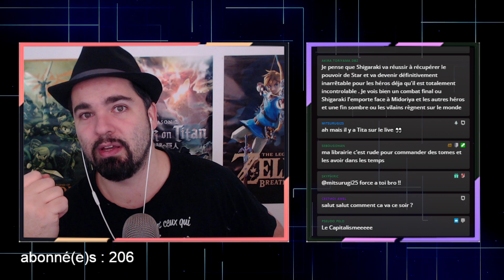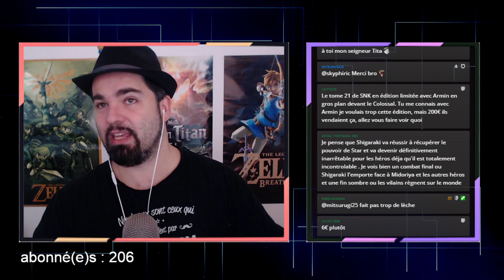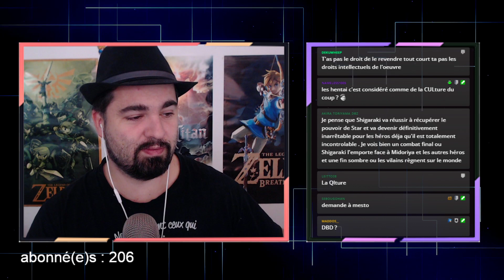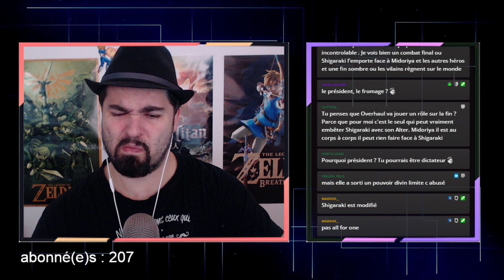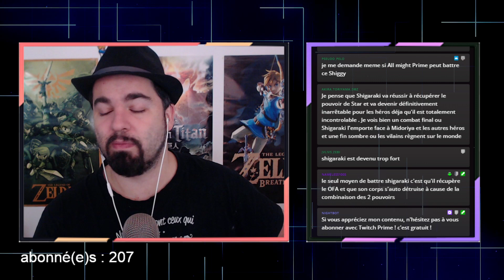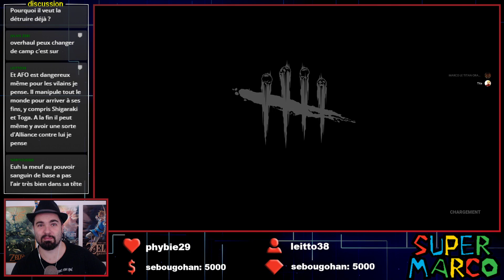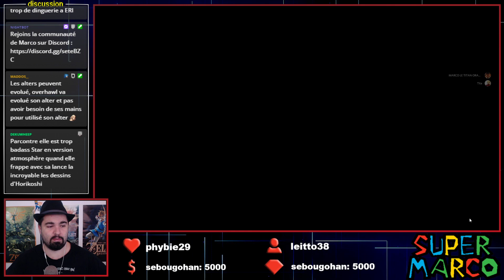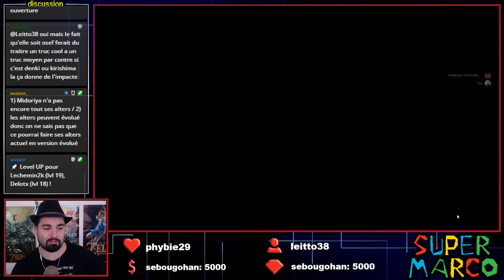CA PART EN LIVE DEAD BY DAYLIGHT (redif 5/11)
redif du live DBD du 5 novembre 2021 -- Watch live